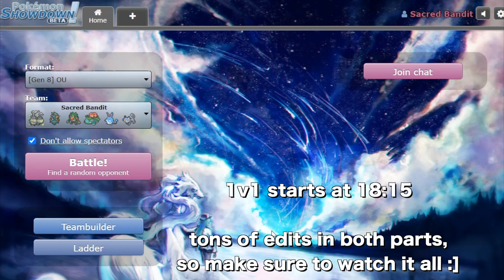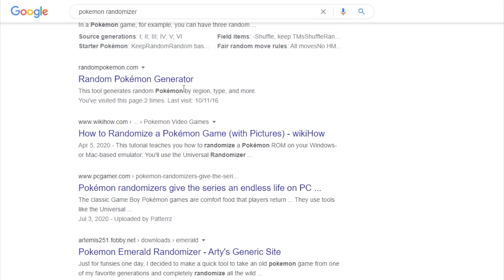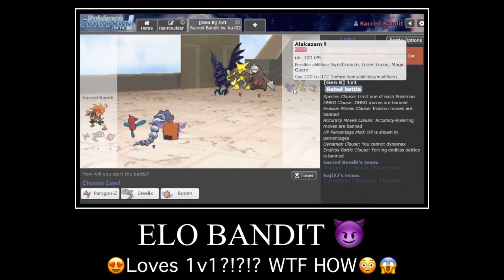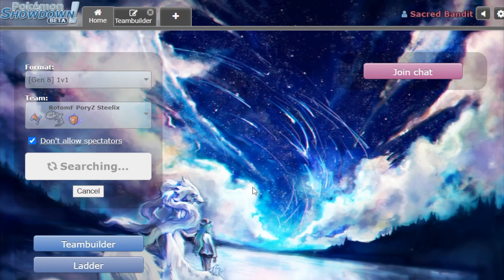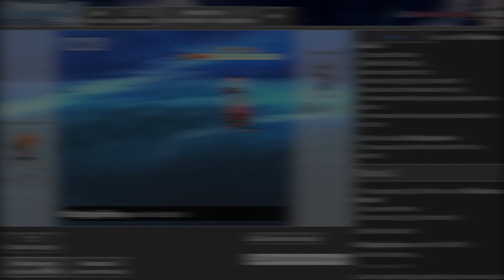A Myriad Of Gimmicks ~ OU and 1v1 Laddering (ft. Elo Bandit)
This is Part 2 of my collaboration video with Elo Bandit! We use a really fun, gimmick OU team to start and then a surprisingly good 1v1 team starting at the 18:15 minute mark. I edited both parts on both channels full with memes, so stick around to the end!